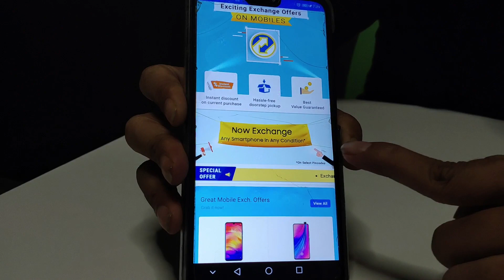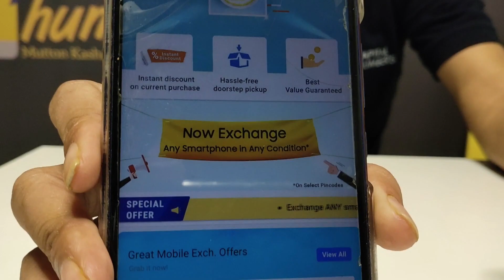Big Billion Day: Fake Commitment by Flipkart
Flipkart Big Billion Day Mobile Exchange Offer is Just a Fake Commitment for all customer